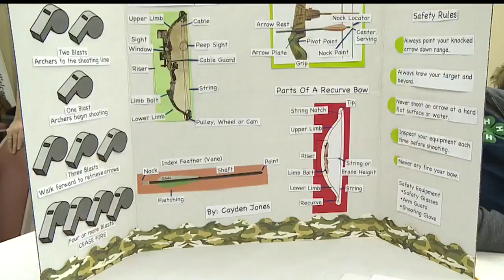Local 4-H membership up, leaders say because of variety of interests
4-H members say the club is about more than just animals.